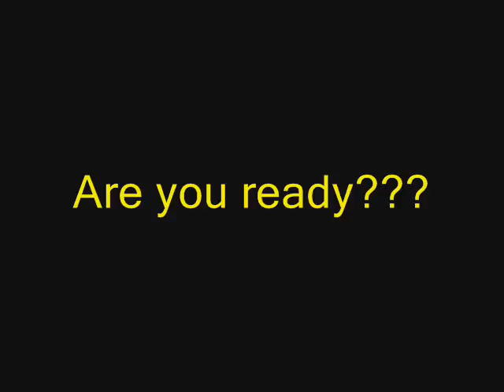WW VII optimal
Another video by KKR